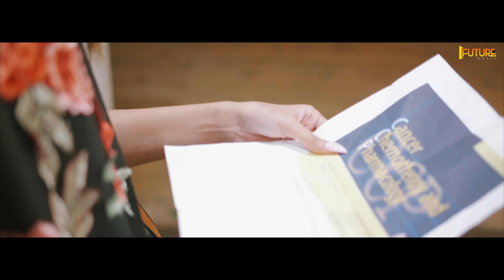Ohde Bina (Official Video) | Sandeep Cheema | Future Music Records | Latest Punjabi Song 2020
Ohde Bina | Sandeep Cheema | Future Music Records | Latest Punjabi Songs | New Punjabi Songs

Title: Ohde Bina
Singer: Sandeep Cheema
Lyrics: Sandeep Cheema
Video Director: Whiz
Producer: Laddi Subhanpuria
Publicity Design: Flop Bande
Presentation: Jas Dhami Ealing
Copyrights: Future Music Records
Online Promotions: 2U Digital

Amazon Music

(This Song Is Subject To Copyright of Future Music Uk)